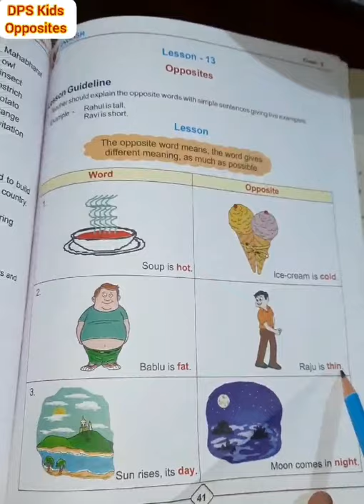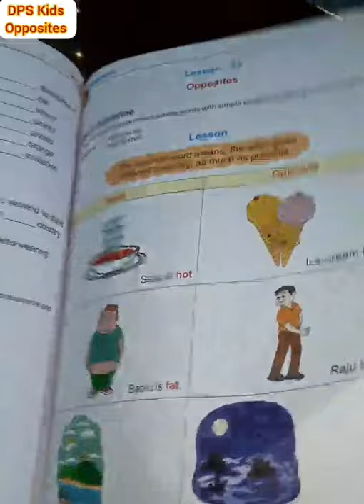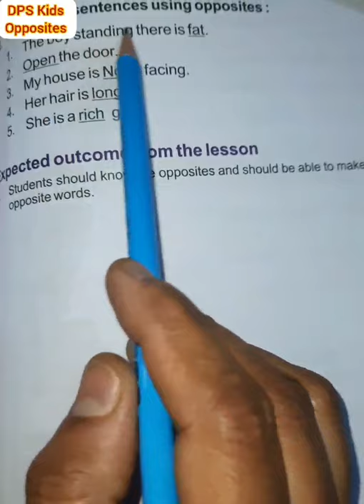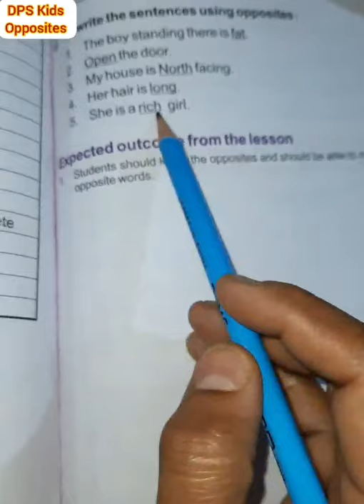Class 2 Opposites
English
Class 2
Lesson-13
Opposites